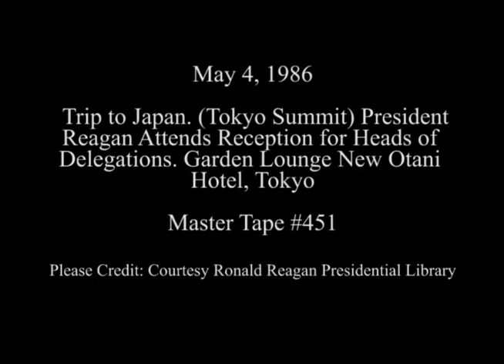President Reagan attends Reception for G-7 Summit Leaders in Tokyo on May 4, 1986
Full Title: Trip to Japan. (Tokyo Summit) President Reagan Attends Reception for Heads of Delegations at Garden Lounge New Otani Hotel in Tokyo on May 4, 1986

Transcript:  N/A

Production Date: 5/4/1986

Access Restriction(s):Unrestricted
Use Restriction(s):Unrestricted